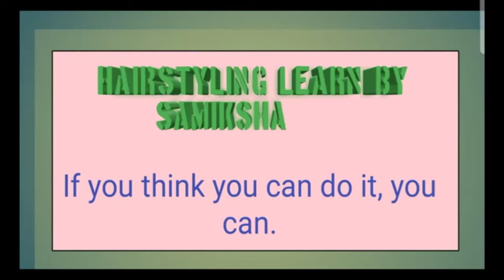Reverse French braid, ulti sagar choti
Hello guys,

In this video you will get very easy and
cute hairstyle for you and your little girl.